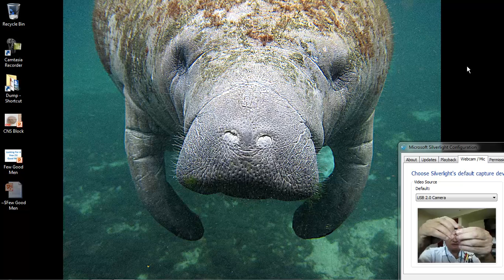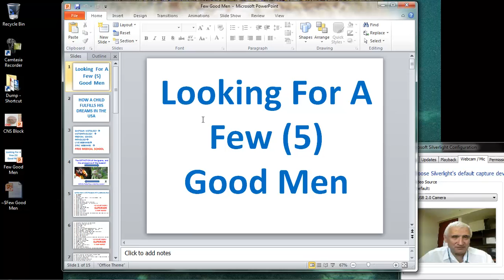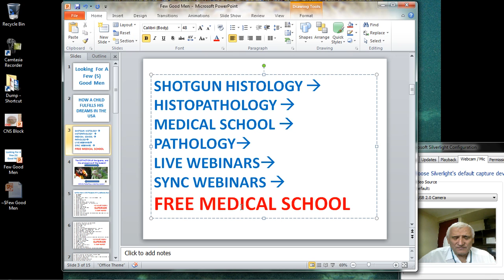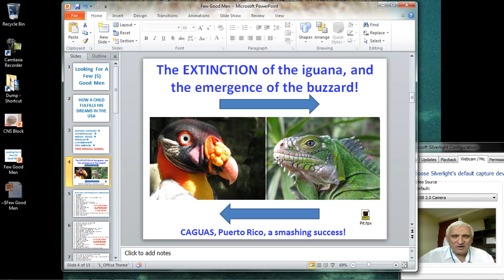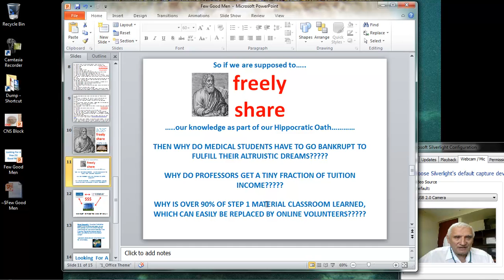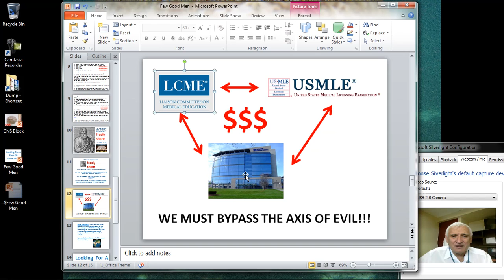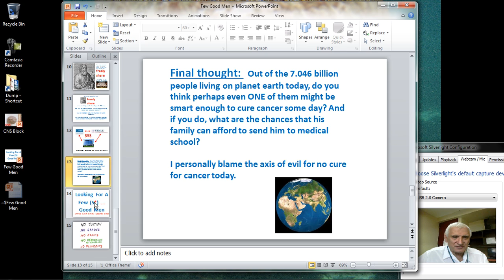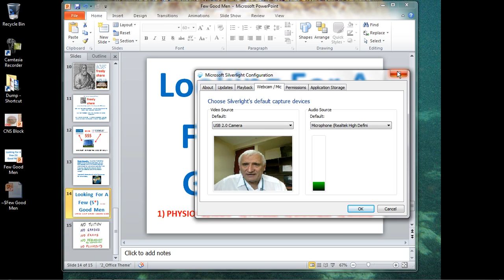Free medical school! Dr John Minarcik - Pi Talks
100% FREE medical school - Looking for a few good men!

Dr. John R. Minarcik, MD
Illinois, USA

Creator of the world's first free real-time Global Online Medical School Pathology Course.